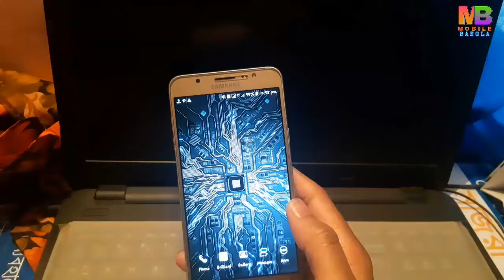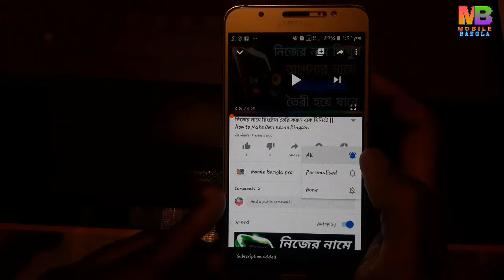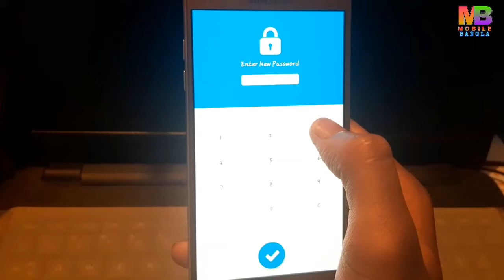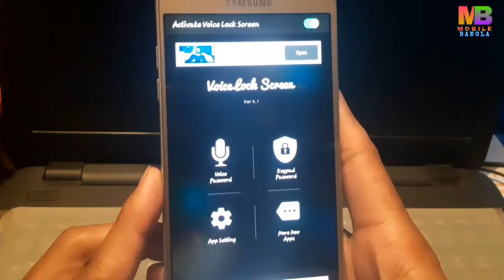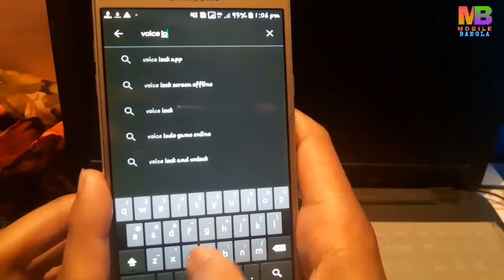নাম বললেই যেকোনো ফোনের লক খুলে যাবে || Any phone with your voice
Produced by: [ Akash Mondol ]
Video: নাম বললেই যেকোনো ফোনের লক খুলে যাবে || Any phone with your voice
Edit & Color: Akash Mondol
Directed by: Mobile Bangla pro